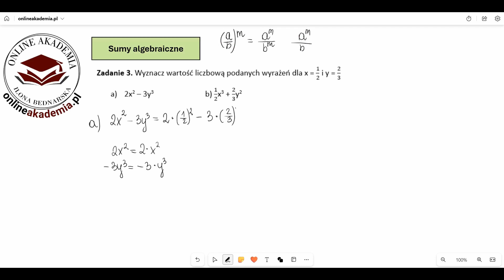Wyznacz wartość liczbową podanych wyrażeń dla x = 1/2 i y = 2/3 a) 2x^2 – 3y^3 b) 1/2x^3 + 2/3y^2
Wyznacz wartość liczbową podanych wyrażeń dla x = 1/2 i y = 2/3
a) 2x^2 – 3y^3  b) 1/2x^3 + 2/3y^2